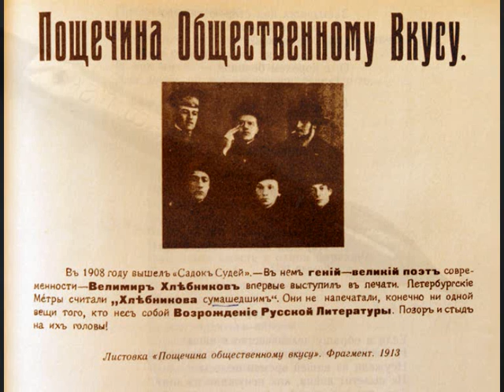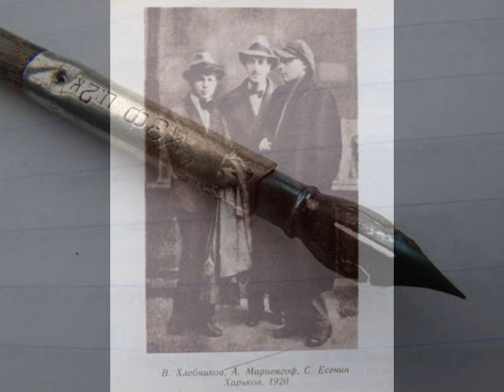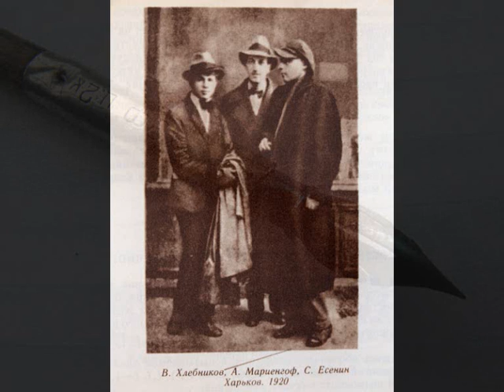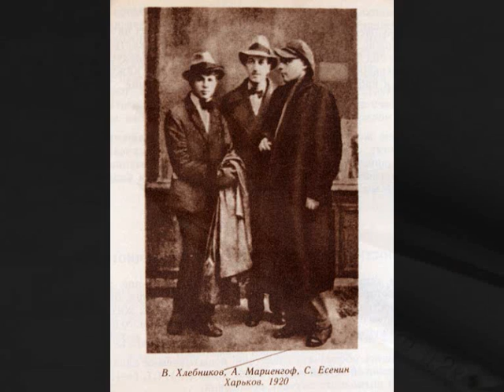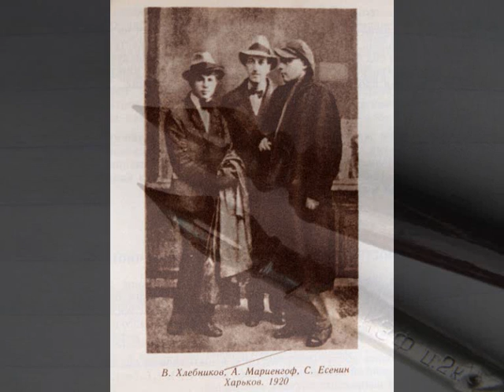Велимир Хлебников, стихи, V.Khlebnikov, Part 6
Стихи русского гения. Читает художник Филимонов. Poems Russian genius. Reads the artist Filimonov